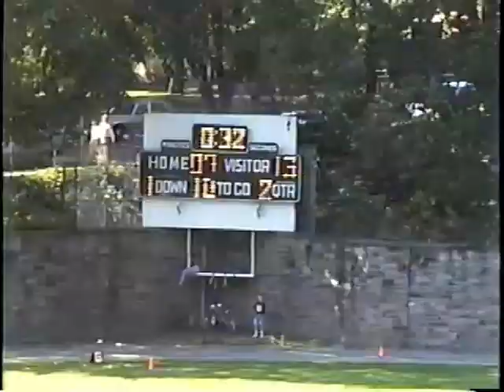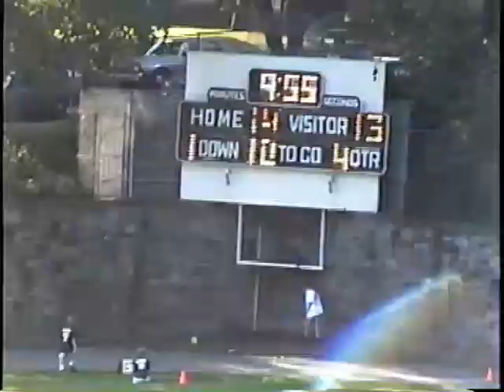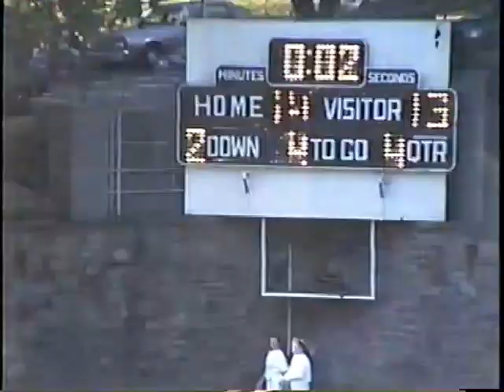Jenkintown Drakes vs. ANC 1993